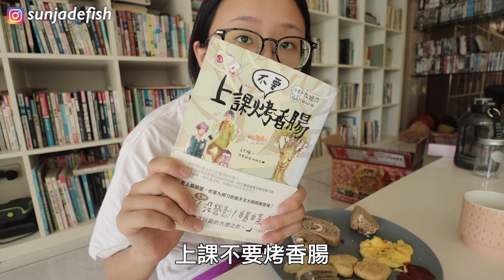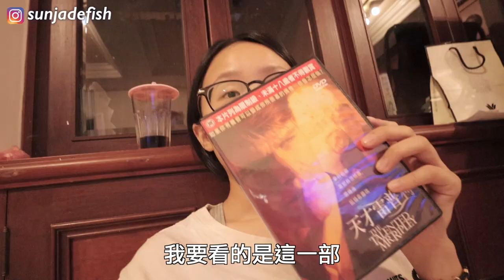桑潔VLOG。挑戰一天不玩手機😰竟然做出荒謬行為...｜桑潔魚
現在的我每天不管是吃飯時間、空閒時間、大便時間、睡前時間、娛樂時間
通通手機不離身！！！
用手機弄的每天頭昏欲漲，肩頸痠痛😭
不如趁這次機會，
我們就來挑戰一天「不用手機」吧！
我會不會很崩潰呢？？？

🐟其他影片
【肉桂捲評比】肉桂捲迷必看的9家Pinkoi「網購肉桂捲」🔥第一名竟然不是名店？😱